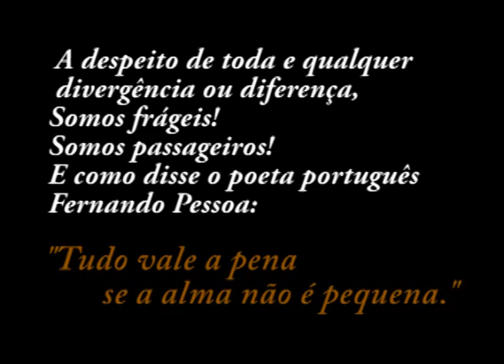Oswaldo Formigoni - Eleição de 1996 - Campo alegre de Goiás